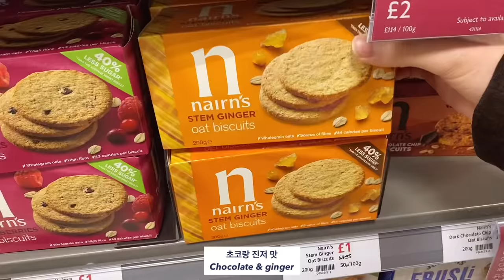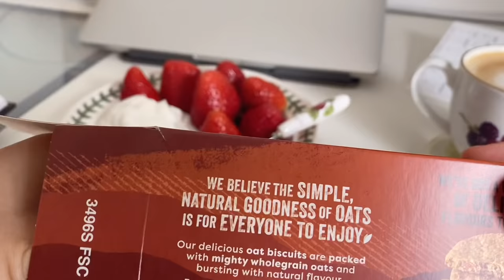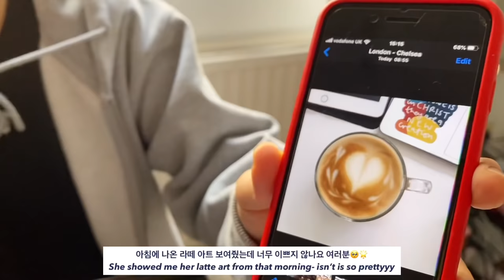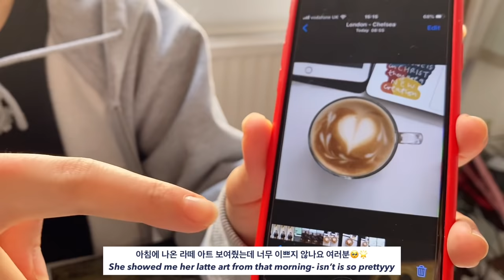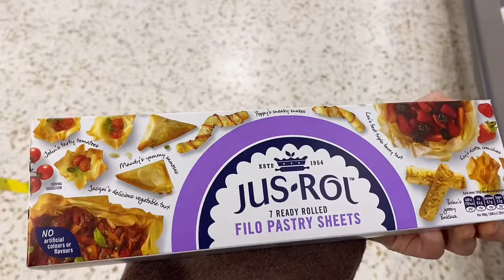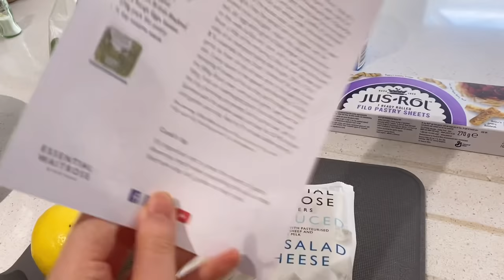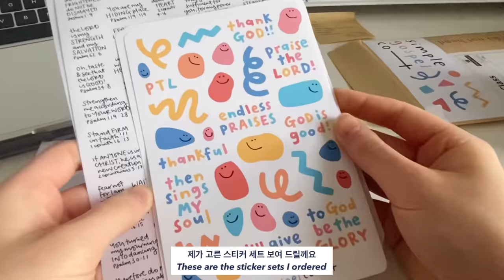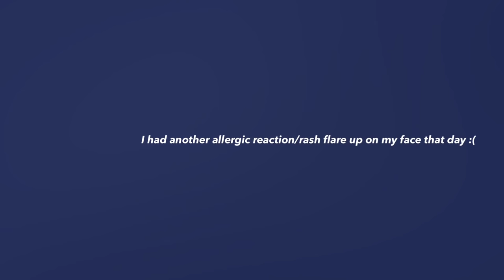[ENG] 🇬🇧👩🏻‍⚕️London Vlog 런던의대생 시험기간 브이로그 | Imperial Medic Exam season vlog ep.2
YESSTYLE- HAYEON25
ANA LUISA- HAYEON10
NORDGREEN- Hayeon (15%)